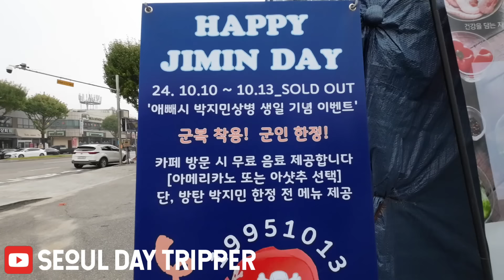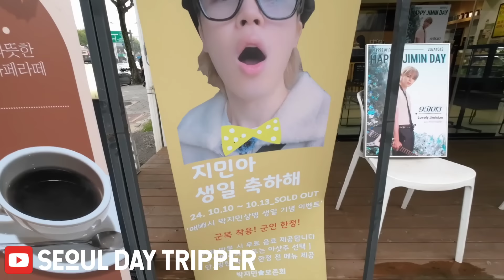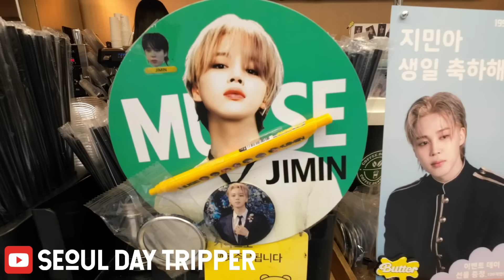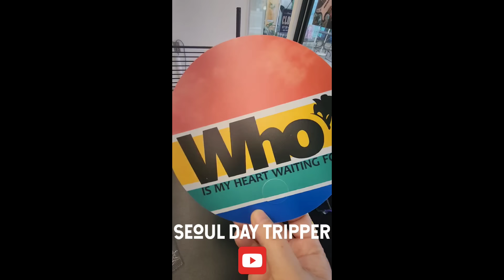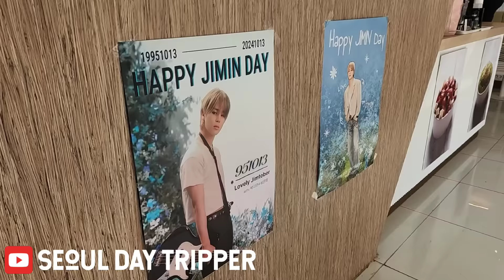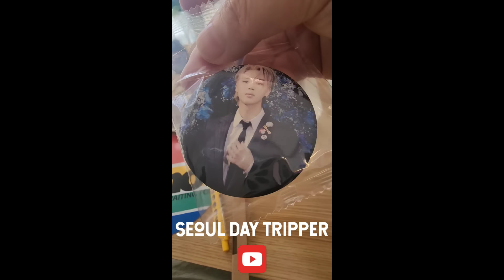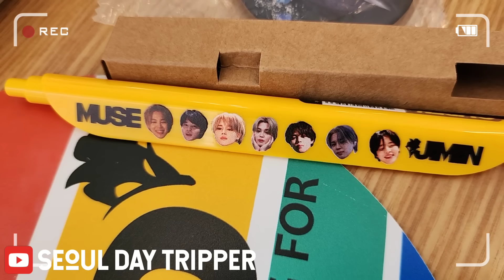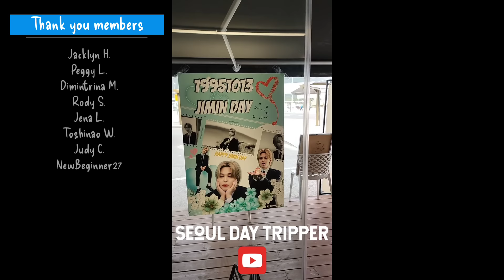BTS JIMIN Birthday Cafes outside Jimin's Army base! 💜 「📍 YEONCHEON, KOREA」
In today's video, let's visit two of Jimin's birthday cafe events in Yeoncheon, where Jimin's army base is!